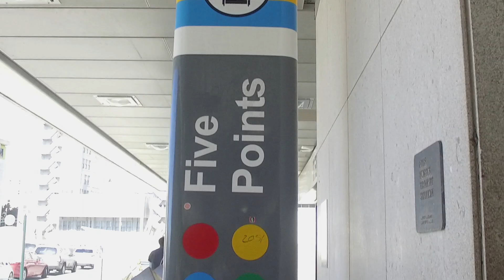Ryan Coleman Artist/Muralist- Atlanta, Ga Mural Painting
Ryan Coleman painted a mural in the heart of Downtown Atlanta. This 600 foot long mural titled "Don't Forget to Dream" can be seen at Five Points train Station. Please go check it out!